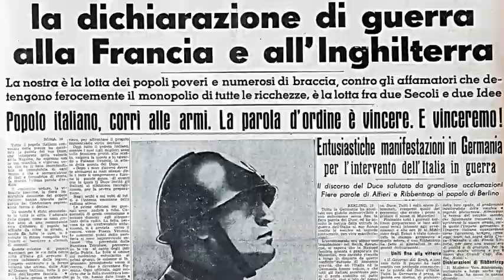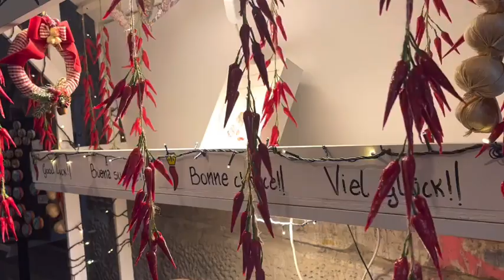Ecco chi è Sciò Sciò: lo scacciamalocchio del centro storico di Napoli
Dal presepe alle vie del centro storico di Napoli. Lo Sciò Sciò è un'antica figura scaramantica napoletana, un personaggio del '700 che ha ispirato anche la nota statuetta creata dai maestri artigiani che popolano - con le loro botteghe - San Gregorio Armeno. Una figura goffa e buffa, solitamente vestita di nero, ma sempre ricoperta da un gran numero di amuleti. È questa la particolarità che la contraddistingue: corni portafortuna - rigorosamente rossi e storti - aglio a volontà e un cilindro nero sul capo. Ma lo Sciò Sciò non è solo una statuetta scaccia malocchio. Il simpatico personaggio - tanto amato dai napoletani - lo si può incontrare anche in carne ed ossa mentre si passeggia tra le vie del centro storico di Napoli. È facile incrociarlo in via San Biagio dei librai, via dei Tribunali, o lungo la celebre via dei presepi, mentre recita ai passanti il suo rito scaramantico.

«Mi sono inventato questo mestiere da quando ho perso il posto di lavoro - racconta lo scaccia malocchio del centro storico di Napoli, in arte Sciò Sciò - sono circa 25 anni che lo faccio. Inizialmente mi travestivo da Babbo Natale, poi per un paio d'anni ho fatto Pulcinella, e infine mi è venuta l'idea di SciòSciò». Così racconta che da circa cinque anni veste i panni del tipico personaggio scaramantico napoletano: «Le botteghe di San Gregorio Armeno sono ricche di questi simboli portafortuna. E quando ho visto esposta anche la statuetta di SciòSciò, l'antico personaggio scaramantico del '700, ho pensato di riportarlo un'altra volta in vita per far rivivere alla città questa tipica figura partenopea».